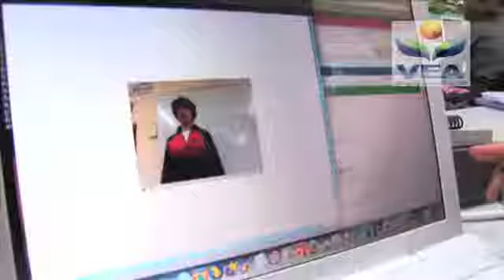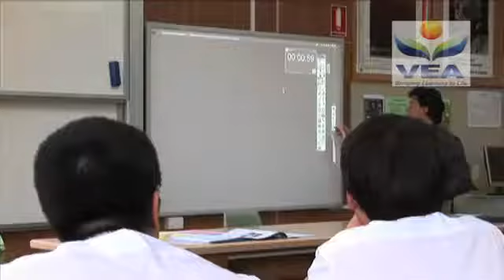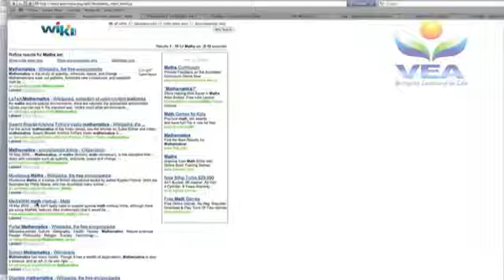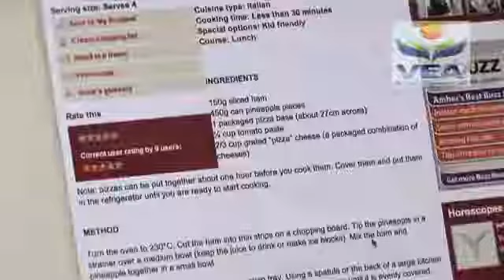Learning with Wikis and Blogs excerpt